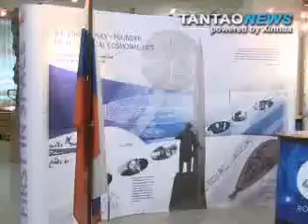China in Outer Space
China calls for more cooperation among nations in the
peaceful development of outer space.  China continues
its pursuit of a manned mission to the moon.